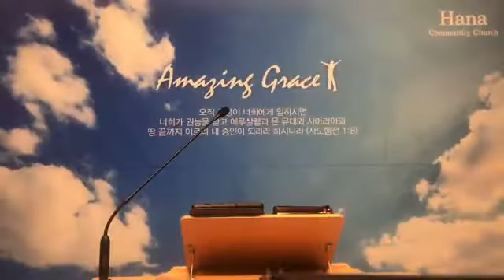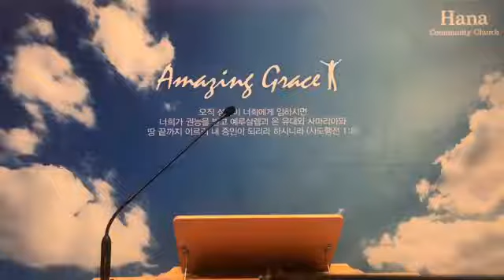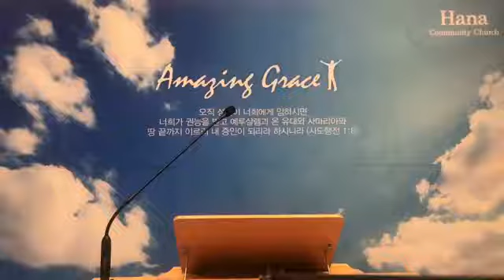20210623 광주하나교회 새벽예배 "의인은 사자같이 담대하니라(잠언 28:1-9)"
* 광주하나교회 새벽예배 현장예배
   월~금 : 5:40​분,   방송 | 6:40​

* 차후 준비되는 데로 live 로 진행하겠습니다.

▶ 일반헌금 [하나은행] 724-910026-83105 광주하나교회